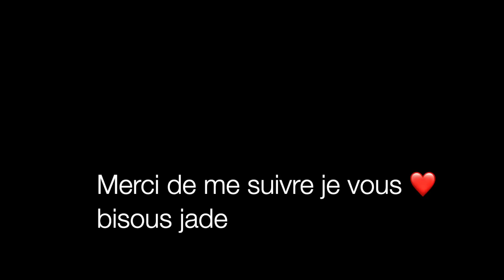vlog du mercredi 3 jours de cours ....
➡️ merci à valia paris bijoux pour leur jolie parure j'adore leur bijoux et maman aussi
n'hésitez pas les yeux fermés pour commander avec eux

INFORMATION IMPORTANTE